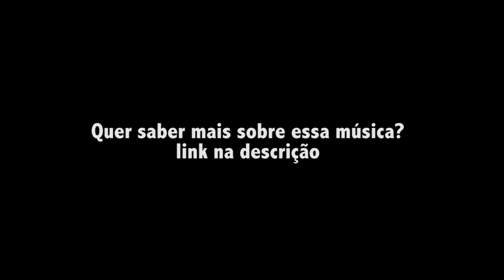Teste do shape Old School Sergio Negão e os Rolamentos NMB